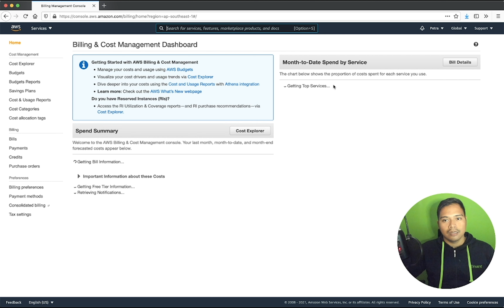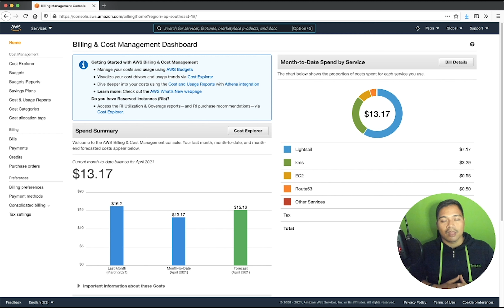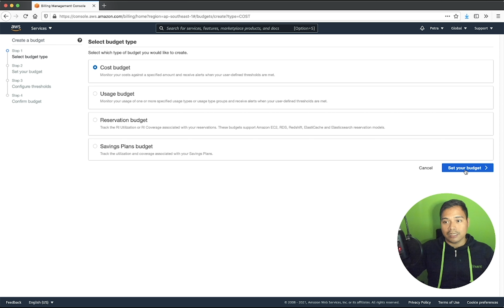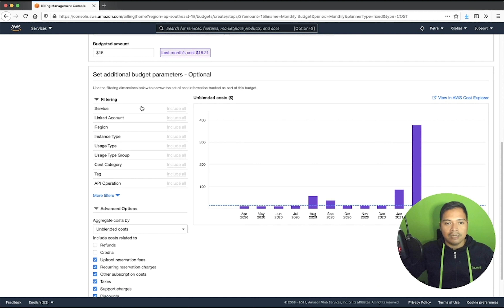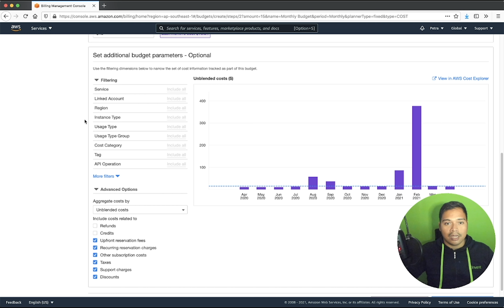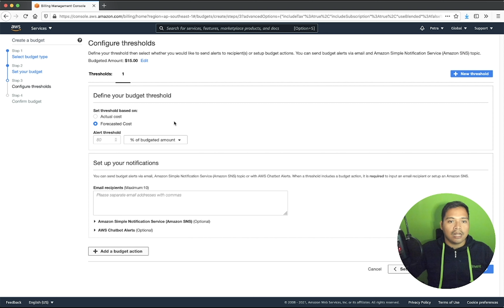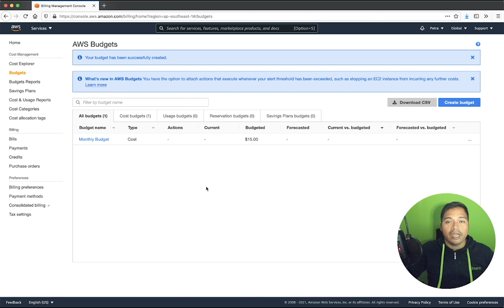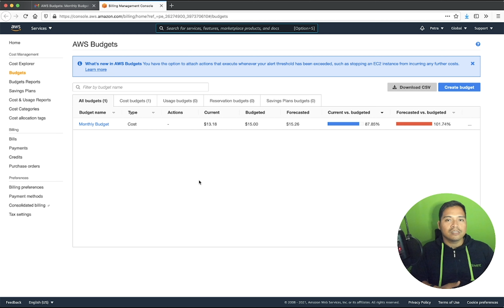Membuat Alarm Notifikasi Untuk Antisipasi Biaya AWS Berlebih dengan Layanan AWS Budgets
AWS Budgets adalah layanan yang membantu kita untuk mengatur biaya penggunaan resource AWS kita dan juga mengirimkan notifikasi pemberitahuan terkait biaya tersebut. Salah satu hal yang perlu dilakukan setelah membuat akun AWS adalah dengan membuat budget AWS agar kita bisa memantau biaya. Jangan sampai ketika kita mendapatkan billing, ternyata biayanya lebih dari yang kita antisipasi karena ada kesalahan teknis, misalnya lupa mematikan layanan atau salah mengestimasi penggunaan.

Di video ini saya akan memperagakan bagaimana kita bisa membuat budget dengan AWS Budget dan membuat alarm notifikasi ketika forecast dari biaya kita melebihi budget yang kita tetapkan.

Jika teman-teman ada permintaan topik tentang AWS yang ingin dicover oleh saya, atau ada pertanyaan atau konsultasi seputar AWS, boleh banget dilempar aja di kolom komentar!